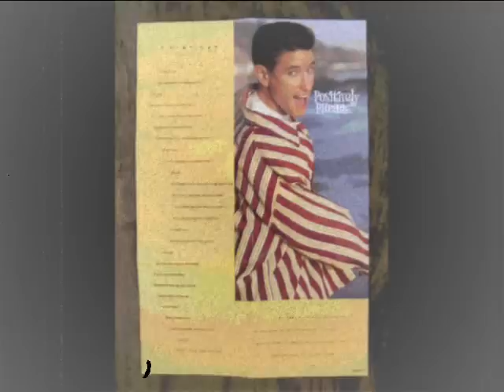Phranc ~ '64 Ford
64 Ford", written and sung by Phranc, taken from her album "Positively Phranc" released in 1991,
also appears on "Hot Rods & Custom Classics", 1999

Phranc: acoustic guitar and vocals
Kathy Korniloff: electric guitar and vocals
Meg Hentges: electric guitar and vocals
Gretchen Phillips: bass guitar and vocals
Pam Barger: drums

Please note: This is a non profit fan video, all rights (music and photos) belong to the respective copy right owners. I do not claim them as my own. Please support the artists by buying their music, thank you!